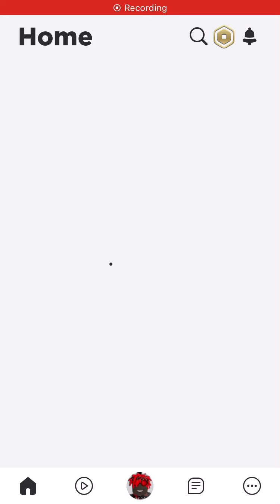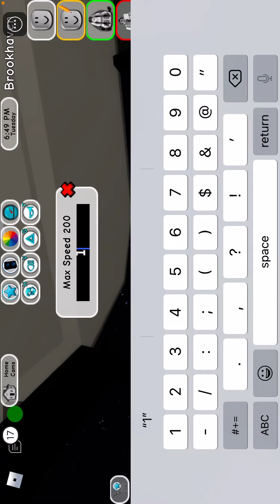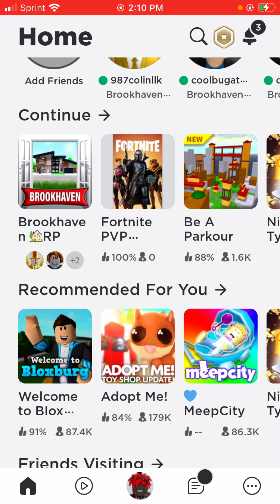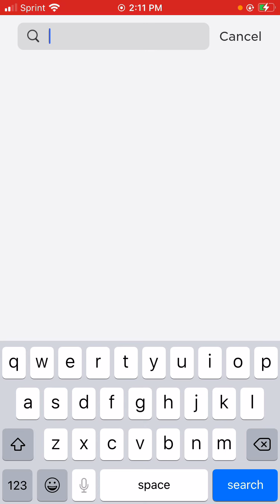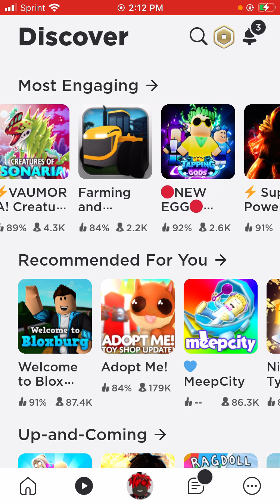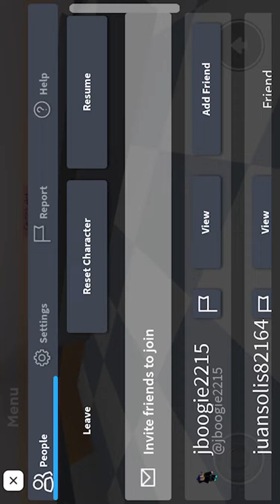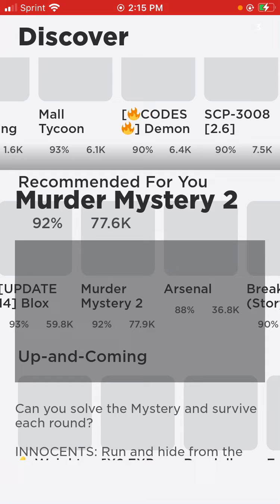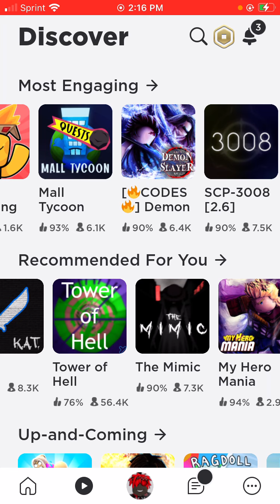Me and my friend